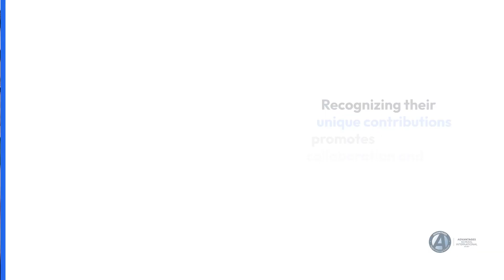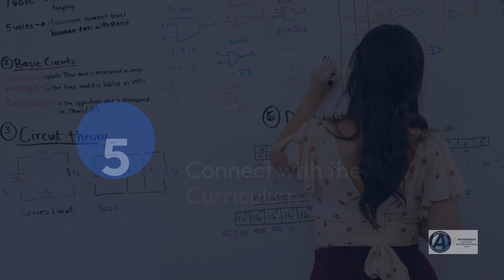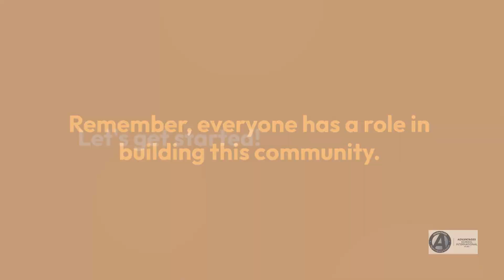How Online Private Schools Foster Collaboration and Community Building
Discover the transformative role online private schools play in fostering collaboration and community building. With the rise in popularity of online private schools, there's an underlying significance that goes beyond just flexibility in scheduling and location. This video delves into the depths of how these educational institutions prioritize community engagement, thereby enhancing students' overall learning experiences.

What to Expect:

Importance of Community: Learn why community in education, even in an online setting, is paramount for student performance and how online private schools seamlessly achieve this.

Building Blocks: Delve into the essential steps for constructing a robust virtual community that bridges the distance between online learners.

Role of Stakeholders: From students and parents to teachers and local organizations, understand how each party contributes uniquely to the growth of the community.

Enriched Curriculum: Grasp how blending community experiences with academic curriculum offers students a comprehensive and inclusive learning experience.

Real-World Challenges: Find out how addressing community-focused challenges can develop students' ability to think critically and collaborate meaningfully.

Dive deep into this exploration on "How Online Private Schools Foster Collaboration and Community Building" and witness the future of education.

From grasping the importance of community engagement in online private schools to actionable strategies for community building, this video is an invaluable resource for educators, parents, and students. Harness the essence of online private schools collaboration and community building to ensure a rounded growth even in a virtual space.